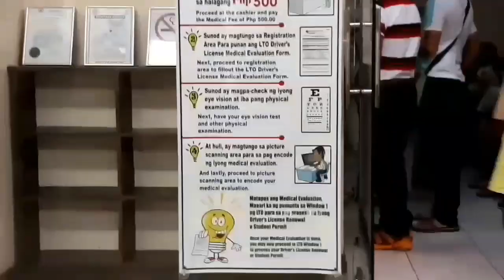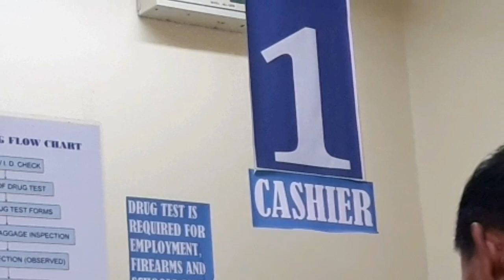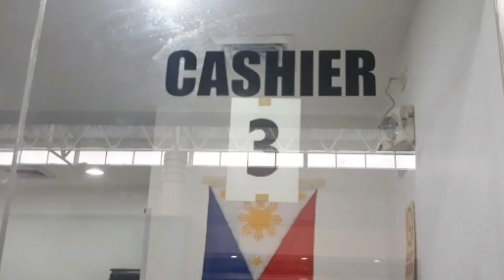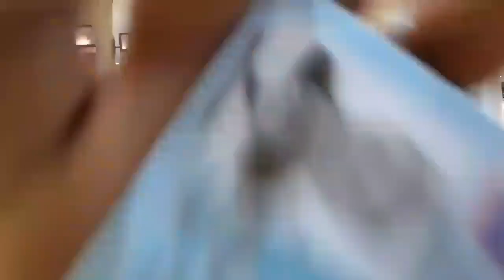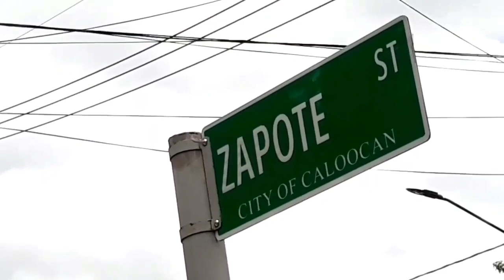Paano mag renew ng Driver's License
Published:08,15,2019

Mga dapat dalhin pag mag Rerenew ka ng Driver's License.
Sana makatulong po sa kukuha o mag Rerenew ng Driver's License.

DikoColasito Vlog